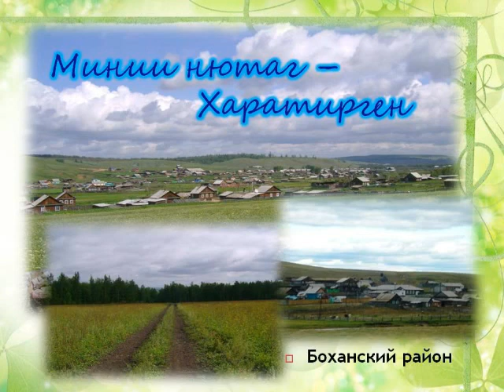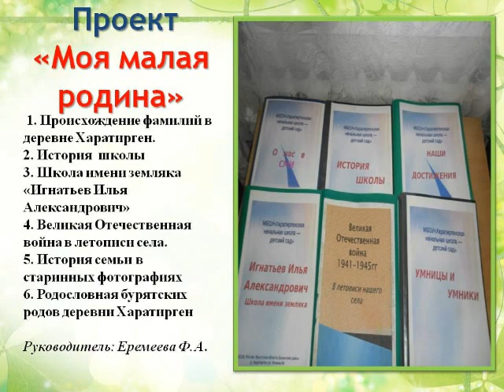7. видеоролик "Я - учитель"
Я- учитель